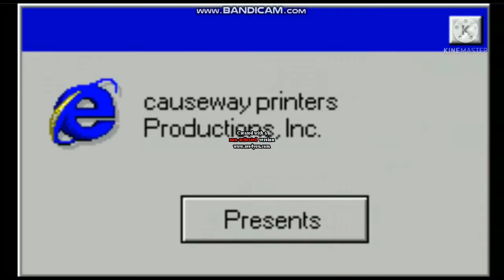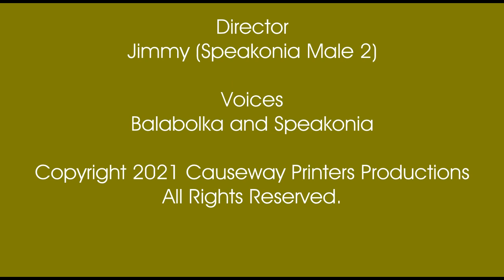Logo Bloopers Episode 30: Elektra Entertainment Logo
Jimmy is the director.